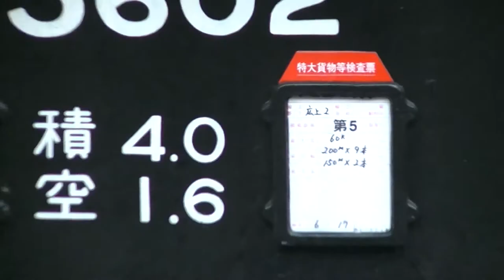ロンチキ 工臨 山陽本線 下り 工事臨時列車 工9561レ 向日町ー›下関 EF65-1135号機 機関車 下関 チキ レール貨物 12両編成 JR西日本 2021.6.18 03326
山陽本線 下り 工事臨時列車 工9561レ 向日町ー›下関 EF65-1135号機 機関車 下関 チキ レール貨物 12両編成 JR西日本 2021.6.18
広島で撮影

積載レール
60K
200m 9本
150m 2本

京都 向日町駅常備 チキ
5501
5512
5508
5542
5703
5602
5513
5603
5619
5611
5530
5715
下関側